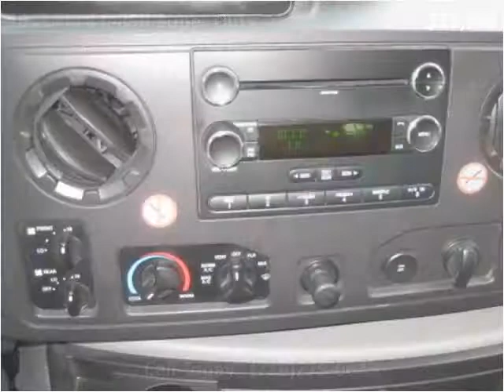2011 Ford E-350 Super Duty Used Cars Woodside NY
This 2011 Ford E-350 Super Duty is available from Curmsons.